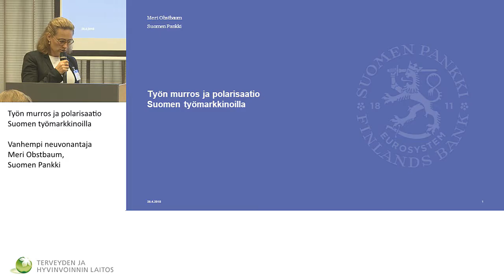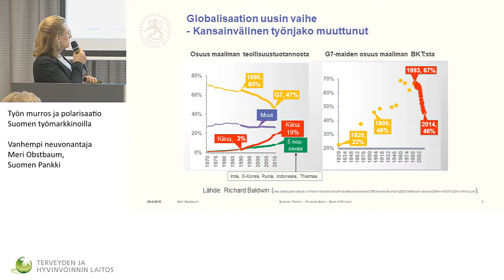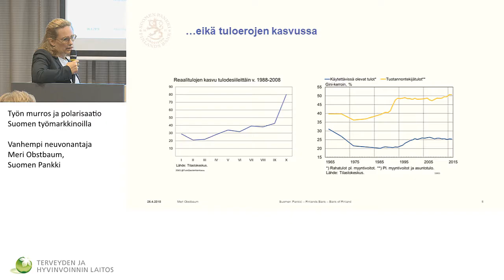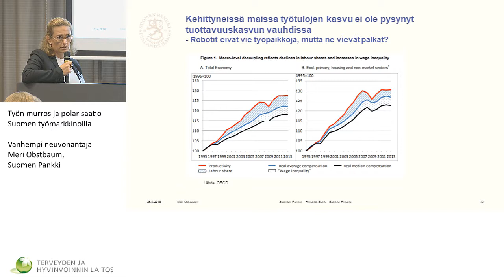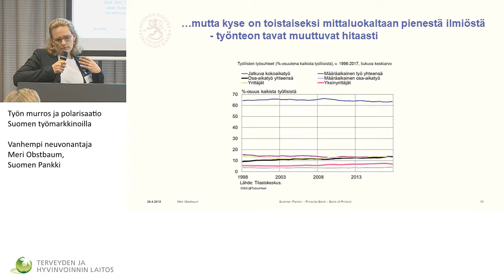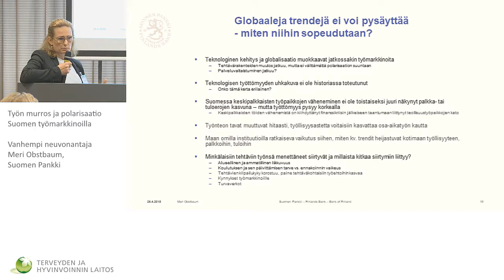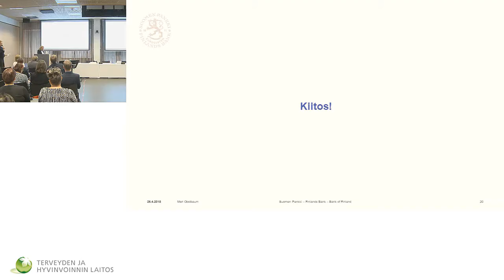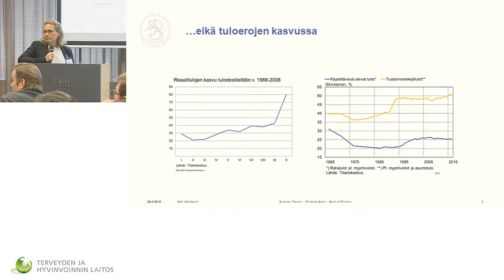Työn murros ja polarisaatio Suomen työmarkkinoilla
Voiko sosiaaliturva yksilöllistyä ja yksinkertaistua?

Vanhempi neuvonantaja Meri Obstbaum, Suomen Pankki